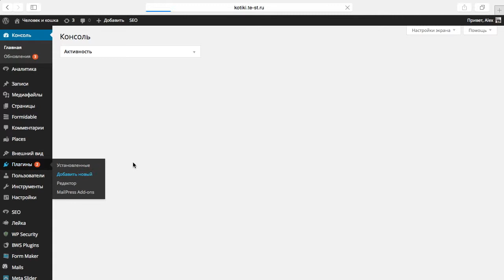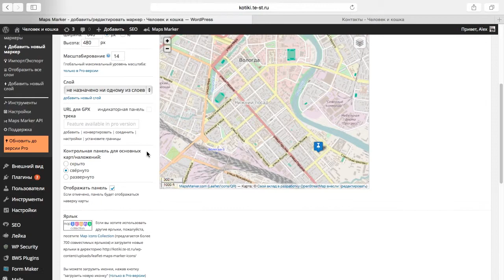Как вставить карту на свой WordPress сайт с помощью плагина Leaflet Maps Marker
В этом видеоуроке вы узнаете, как вставить карту на свой сайт под управлением WordPress с помощью плагина Leaflet Maps Maker.

Часто необходимо вставить карту на сайт, например, указав на ней адрес  офиса или место проведения мероприятия.

Существует достаточно много способов сделать это, но не всегда стандартные варианты удобны и при одинаковых адресах часто приходится делать карты снова и снова. Один из наиболее гибких в настройке плагинов - это Leaflet Maps Maker, который позволяет создавать карты с маркерами и вставлять их в любое место вашего сайта с помощью короткого кода, поэтому теперь будет намного проще размещать карту с информацией о месте проведения ваших событий или контактной информацией.